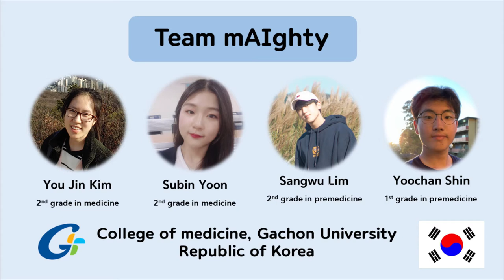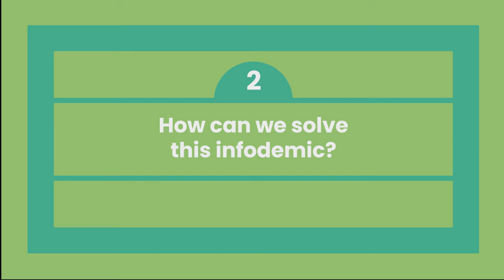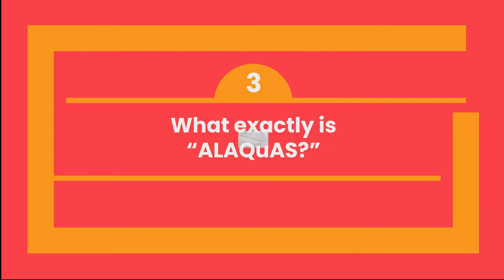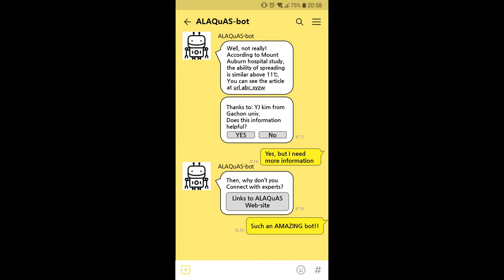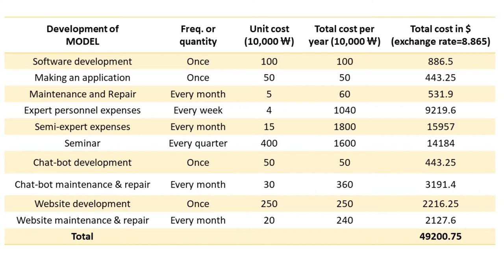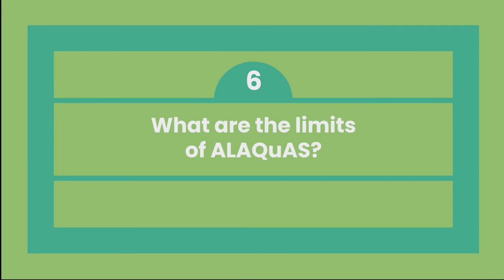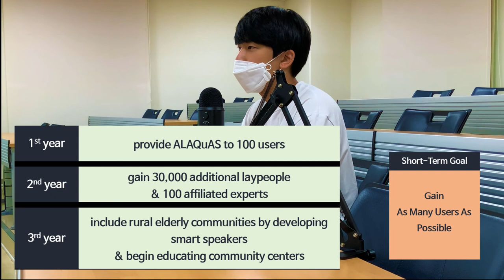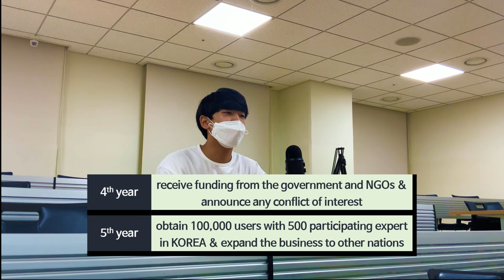2021 APRU Global Health Case Competition - team mAIghty